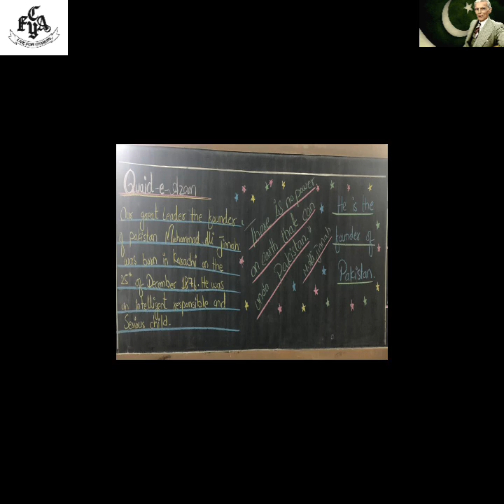Special Grand Assembly (Quaid-e-Azam Day) presented by students of FCA(Jr)